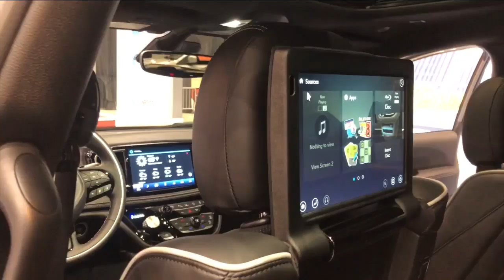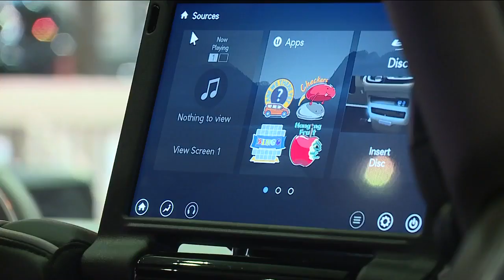Next decade promises to be one showcasing rapid changes at Cleveland Auto Show